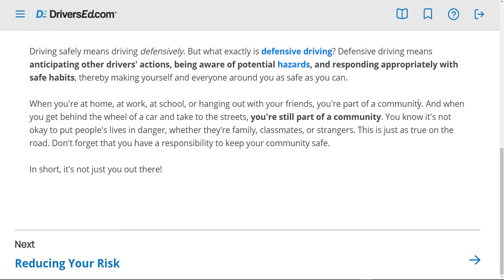Florida Virtual Driving School (FLVS) sample content #1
Content and UX Lead for 2019 edition of online FLVS driver’s ed course for Florida students. Samples from 2 of 10 interactive modules accessible via mobile, laptop, and desktop.